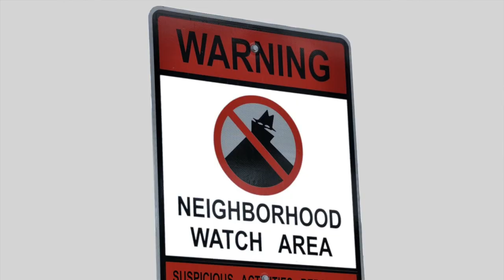Core Values in International Business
Core Values in International Business—Donaldson's Proposal. @PhiloofAlexandria